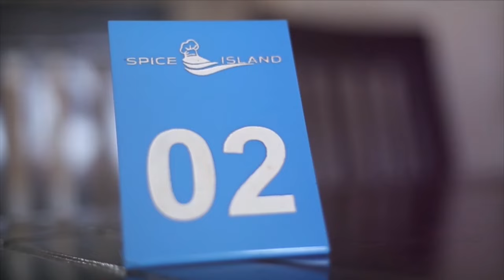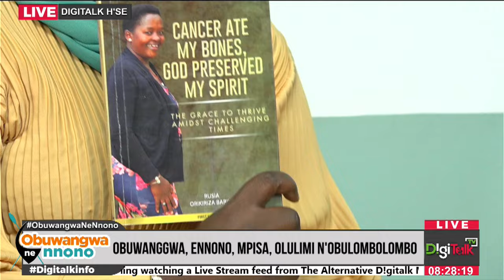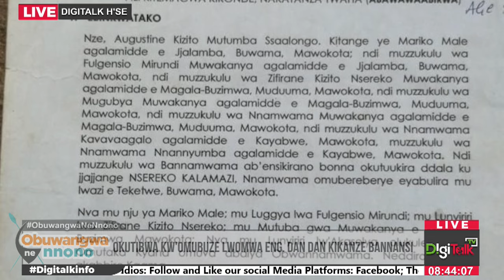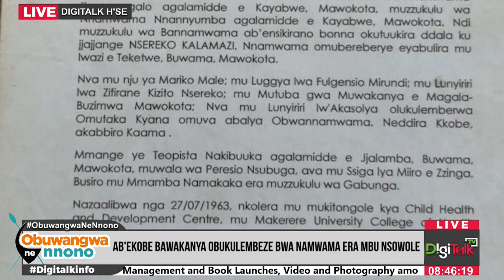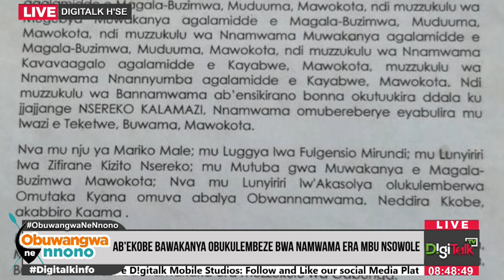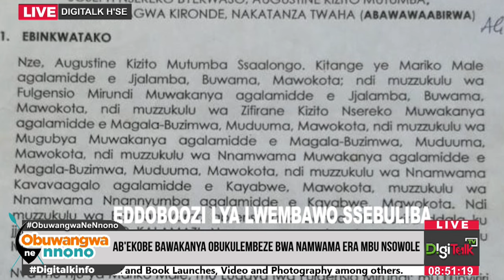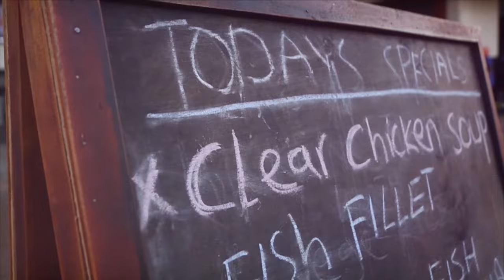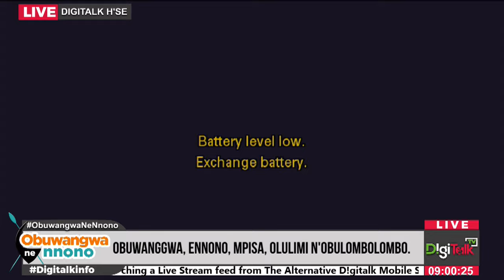OMUSUMBA W'ABALOKOLE ATABUKIDDE ABAVUMIRIRA OBUWANGWA; KUKUNO OKULABULA OKWASE; MBU NAMWAMA NSOWOLE.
Mzee Ssebutinde Apollo, Omulongo Kigongo Bazannya Nengo, Omumbejja Bikobere Farida ne Mukose Arnold Anthony bakomyewo n'emisomo emilala mawuuno.
March 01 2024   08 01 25 AM